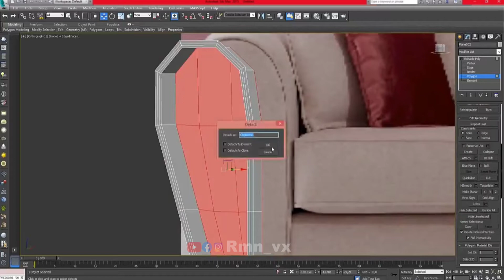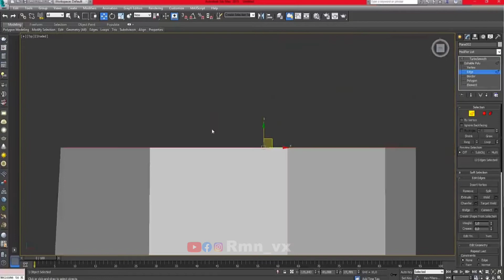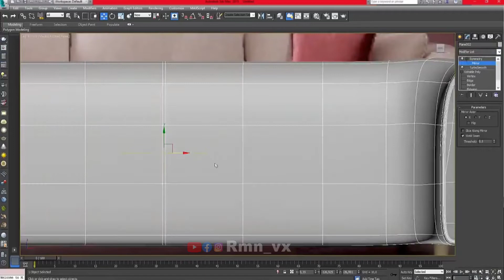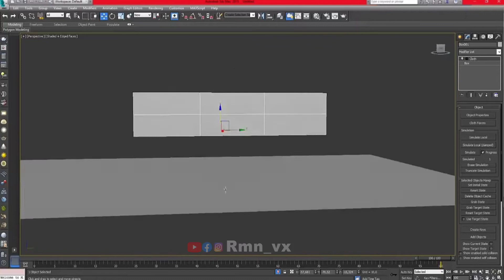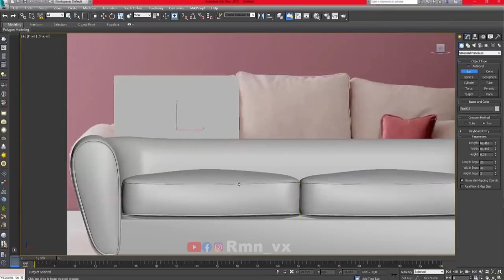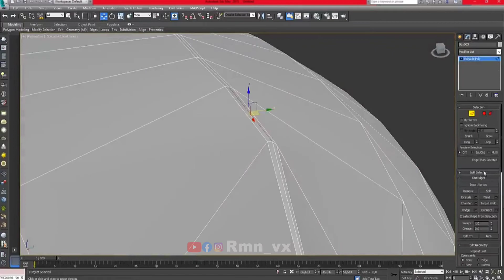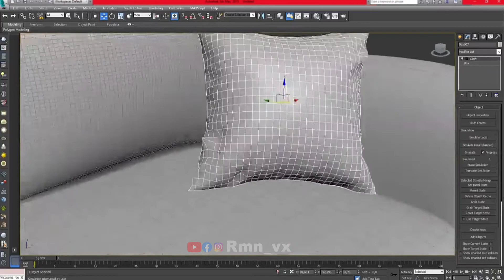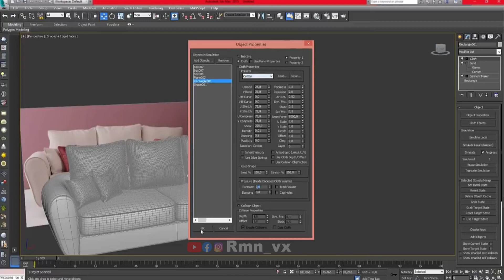Sofa & Pillow 3ds Modelling 😀😀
Simple Modelling in 3ds max
pillow
sofa
mate
table
Rmn